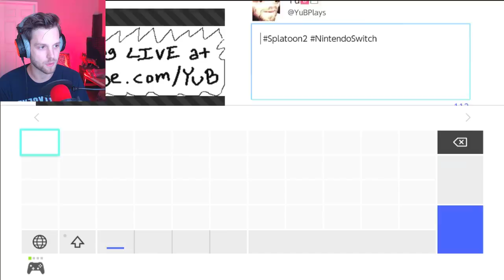I LOVE SPLATOON 2 [Full Livestream] Turf War & Salmon Run Gameplay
This was such a fun stream that I thought I'd go ahead and leave it up! Hope you enjoy!

Splatoon 2 is a third-person shooter developed and published by Nintendo, and the sequel to the Wii U game Splatoon. The game features battles between Inklings, using weaponized ink to cover territory and "splat" opponents. While it was teased on October 20, 2016 during the reveal trailer for the Nintendo Switch game console, Nintendo did not officially confirm this or any other game showcased in the video as being in development at the time.The title was officially unveiled on January 13th, 2017 at the Nintendo Switch Presentation in Tokyo, Japan and demos were playable at Switch hands on events. A testfire demo was playable March 24–26, 2017. The game released on July 21, 2017.

HERE ARE THE PLACES WE CAN BE FRIENDS:
Snapchat! YuBplays